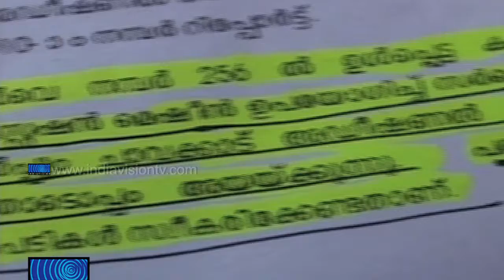Mangrooves Are in Threat Of Distruction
സര്‍ക്കാരിന്റെ റവന്യൂഭൂമിയില്‍ സ്ഥിതി ചെയ്യുന്ന ഏക്കറുകണക്കിന് കണ്ടല്‍കാടുകള്‍ സംരക്ഷണം കിട്ടാതെ നശിക്കുന്നതായി ഞങ്ങളുടെ തൃശ്ശൂര്‍ ബ്യൂറോ റിപ്പോര്‍ട്ട് ചെയ്യുന്നു. തൃശ്ശൂര്‍ ജില്ലയിലെ ചേറ്റുവയിലാണ് നൂറ്റാണ്ടുകള്‍ പഴക്കമുള്ള കണ്ടല്‍കാടും പക്ഷിസങ്കേതവും സംരക്ഷണം കിട്ടാതെ നശിക്കുന്നത്. ദേശീയ ജലപാത കടന്നുപോകുന്ന മേഖലയായതുകൊണ്ട് ടൂറിസം സാധ്യതകള്‍ മുന്നില്‍കണ്ട് ഭൂമാഫിയയും ഇവിടെ ശക്തമാണ്.